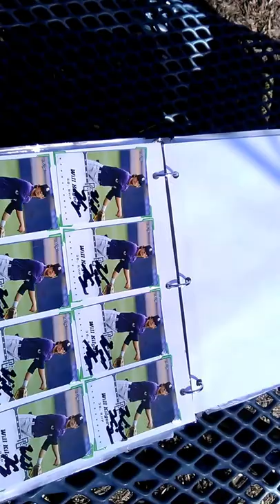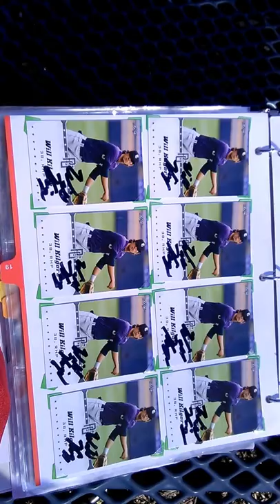Live at Georgia State baseball 3/11/2017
I'm here scoring some graphs and catching some college baseball